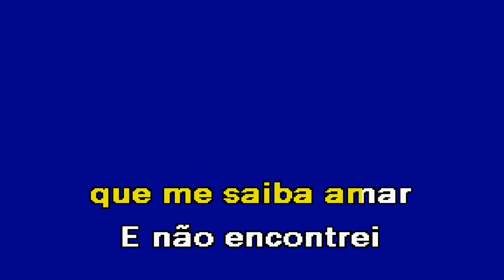CORAÇÃO VAGABUNDO Cabaret do Mota Karaoke